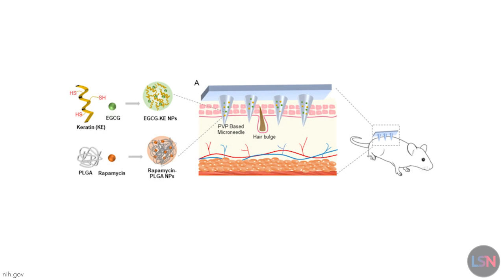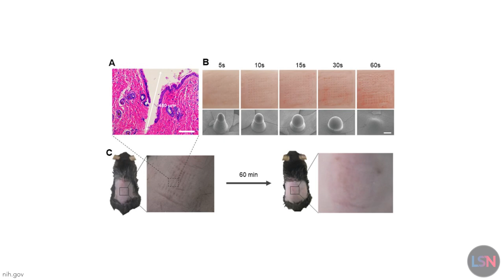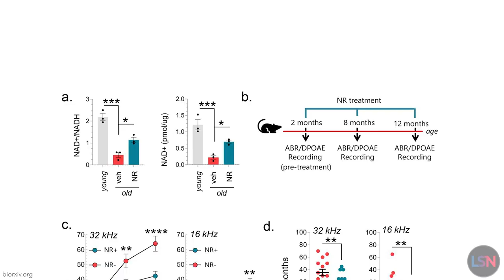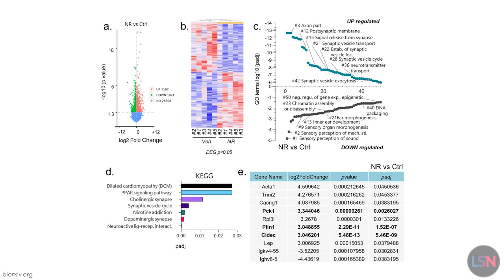"Longevity Molecules" Preserve Hair & Hearing in Mice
Big news for mice, and hopefully humans, as the results of two new studies show that promising longevity interventions can regrow hair and combat hearing loss in mouse models.

First up, scientists publishing in the journal Pharmaceutics have successfully regrown hair in mice using dissolvable microneedles loaded with rapamycin and epigallocatechin gallate, or EGCG, an active ingredient in green tea.

Studies have found that rapamycin, one of the most promising geroprotective drugs, not only stimulates hair regrowth but can also partially reverse hair graying. EGCG is a polyphenol found in green tea and a potent antioxidant that has shown effectiveness against various conditions, including androgenic alopecia.

Combating hair loss is not just about looks. Understanding the mechanisms of senescent alopecia and ways to reverse it can provide insights into other aspects of aging.

In this new study, the researchers used an emerging microneedle technology to deliver drugs directly to the inner layers of the skin. Cone-like microneedles were loaded with nanoparticles containing rapamycin, EGCG, or a combination.

The microneedles were applied to shaved parts of the mice's bodies and slowly dissolved, releasing the drugs.

The researchers found the microneedle-based treatment substantially more effective than topical application, even though much higher doses were used topically. Rapamycin groups demonstrated more rapid hair growth, while EGCG groups had higher follicle density. Consequently, the best results were achieved with a combination of rapamycin and EGCG.

By day 15 of the experiment, the mice on a rapamycin and EGCG combination had their thick black fur restored almost completely, while untreated controls hardly showed any hair growth at all.

This study reiterates the potential health benefits of two molecules popular in the longevity field: rapamycin and EGCG. Additionally, this microneedle-based drug delivery method could potentially be used for treating various other skin conditions.

In a separate study, scientists have released a preprint showing that long-term supplementation of nicotinamide riboside, or NR, an NAD precursor, alleviates the progression of age-related hearing loss in mice.  Globally, age-related hearing loss is the most common sensory deficit of older people. It is associated with several problems, including cognitive decline, social isolation, and accident risk. However, the disease is often overlooked.

It turned out that the supplementation prevented the progression of age-related hearing loss specifically at high sound frequencies. Besides the preventative benefits, additional results suggest that NR, even when administered in later life, could benefit already affected mice at certain frequencies. The hypothesis is that NR administration indirectly affects mitochondrial homeostasis and function, thereby protecting cochlear cells from cytotoxic damage.

More work is needed, and there’s no guarantee these results will translate to humans. But what we’re seeing here appears to be additional support for things - rapamycin, EGCG, and NR, that are already quite promising, and are already used in humans.

Long-term NAD+ supplementation prevents the progression of age-related hearing loss in mice

Promotion of Hair Regrowth by Transdermal Dissolvable Microneedles Loaded with Rapamycin and Epigallocatechin Gallate Nanoparticles

602 mTORC1 activity controls human scalp hair follicle pigmentation and growth

PRODUCTION CREDITS
Host, Producer & Editor - Ryan O’Shea
Writer - Arkadi Mazin, Yossawat Suwanlikit, Ryan O’Shea